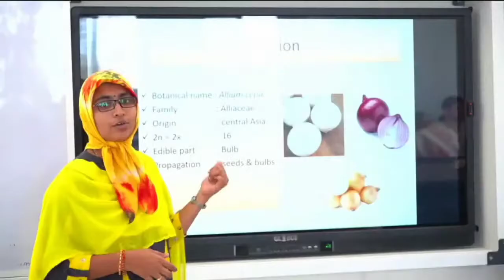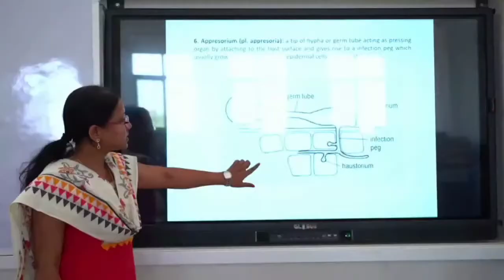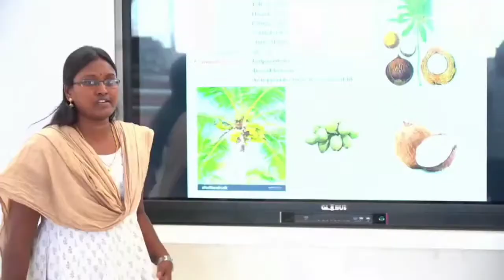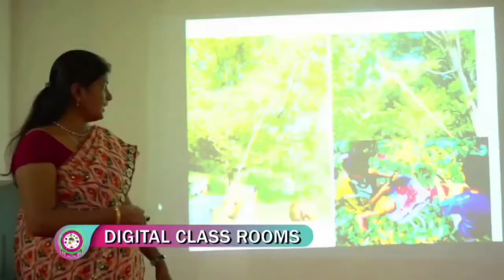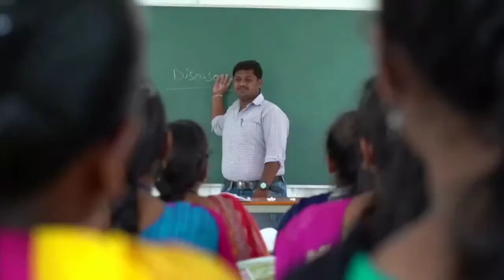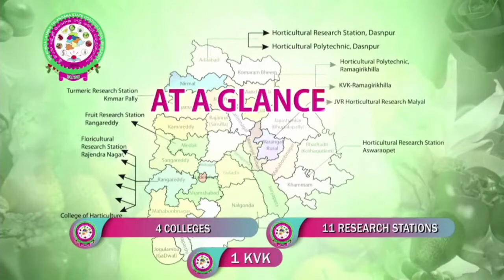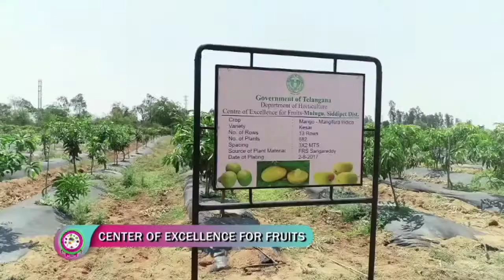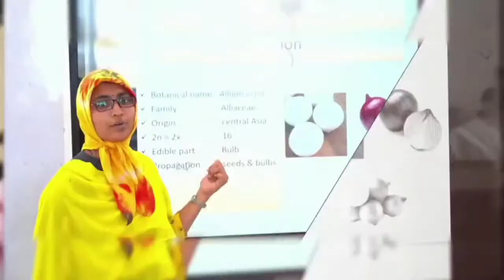SRI KONDA LAXMAN TELENGANA STATE HORTICULTURAL UNIVERSITY, MULUGU || SCOPE OF HORTICULTURE IN INDIA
•CAMPUS DOCUMENTARY OF SRI KONDA LAXMAN TELENGANA STATE HORTICULTURAL UNIVERSITY, MULUGU, SIDDIPET (TELENGANA)

•SKLTSHU, RAJENDRANAGAR, HYDERABAD CAMPUS DOCUMENTARY

•TOP HORTICULTURAL UNIVERSITY OF INDIA

•TOP HORTICULTURAL COLLEGES OF INDIA

•TOP HORTICULTURAL COLLEGES IN TELENGANA

•BEST HORTICULTURE COLLEGES IN TELENGANA

•COLLEGE OF HORTICULTURE, RAJENDRANAGAR, HYDERABAD, TELENGANA

•COLLEGE OF HORTICULTURE, MOJERLA, MEHBOOBNAGAR, TELENGANA

•HORTICULTURAL POLYTECHNIC  COLLEGE,  RAMAGARIKHILLA

•HORTICULTURAL POLYTECHNIC  COLLEGE,  ADILABAD

•HORTICULTURAL POLYTECHNIC  COLLEGES IN TELENGANA

•FRUIT  RESEARCH STATION , RANGAREDDY

•VEGETABLE RESEARCH STATION, RAJENDRANAGAR, HYDERABAD

•FLORICULTURE RESEARCH STATION, RAJENDRANAGAR. HYDERABAD

•GRAPE RESEARCH CENTER, RAJENDRANAGAR

•CENTER OF EXCELLANCE FOR FRUITS, MULUGU

• TURMERIC RESEARCH STATION

•HORTICULTURAL RESEARCH STATION, DASNPUR

•HORTICULTURAL RESEARCH STATION, ASWARAPET

•KRISHI  VIGYAN KENDRA  IN  TELENGANA